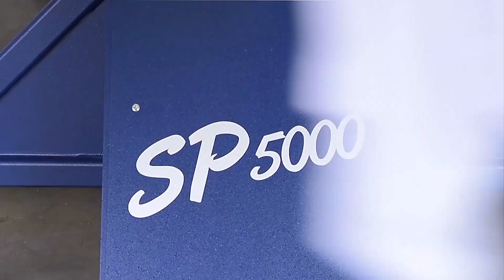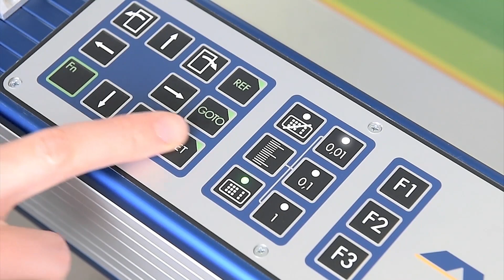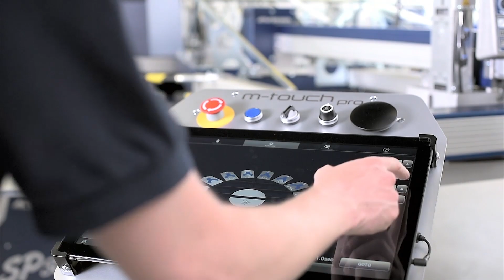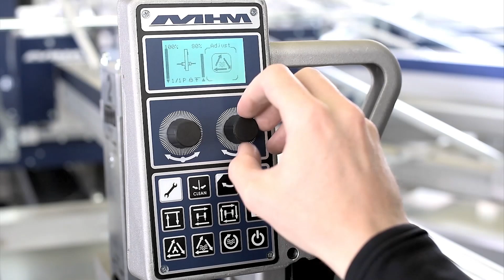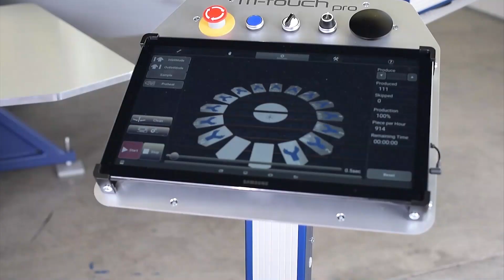MHM Synchroprint 5000 Siebdruckmaschine (german)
Die MHM Synchroprint 5000 ist die ultimative Wahl für professionelle Siebdrucker weltweit. Dieses Video zeigt Ihnen die wichtigsten Vorteile und Features unserer Karussell-Maschine. Viel Spaß!